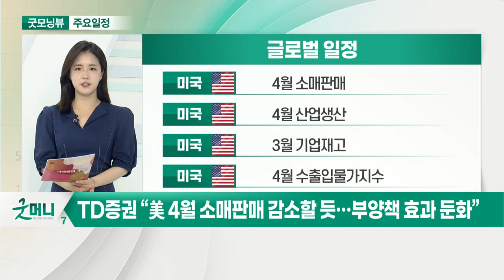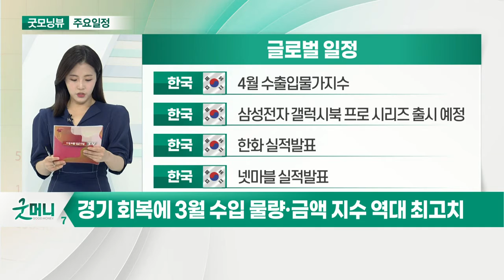TD증권 “美 4월 소매판매 감소할 듯… 부양책 효과 둔화”_오늘장 글로벌 일정 (20210514)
미국 : 4월 소매판매
미국 : 4월 산업생산
미국 : 3월 기업재고
미국 : 4월 수출입물가지수

미국 : 주간 원유채굴장비 수
미국 : 5월 소비심리 평가지수 잠정치
유럽 : ECB 통화정책회의 의사록
유럽 : 4월 장기금리통계

한국 : 4월 수출입물가지수
한국 : 삼성전자 갤럭시북 프로 시리즈 출시 예정
한국 : 한화 실적 발표
한국 : 넷마블 실적 발표